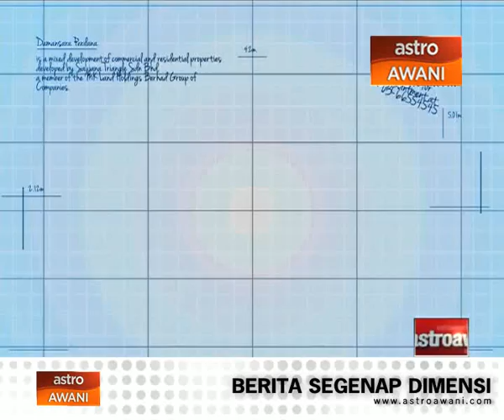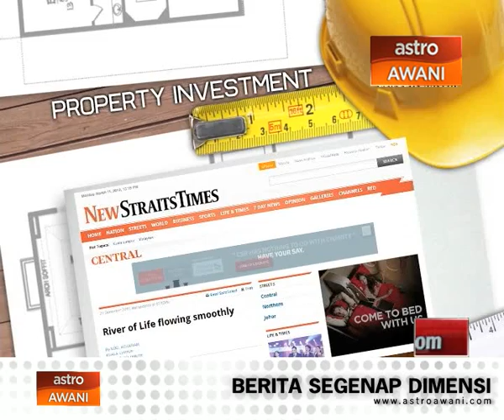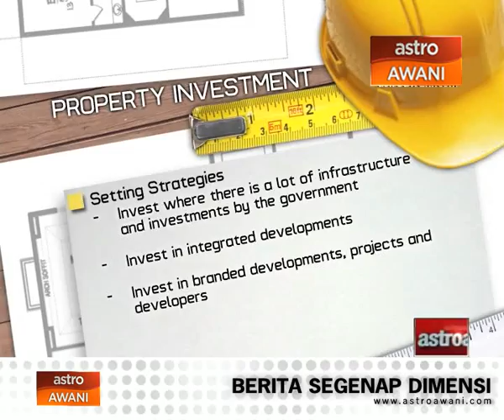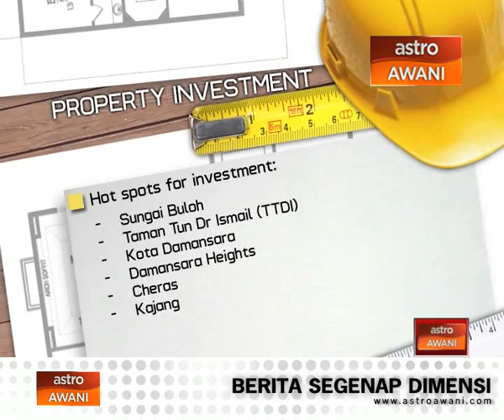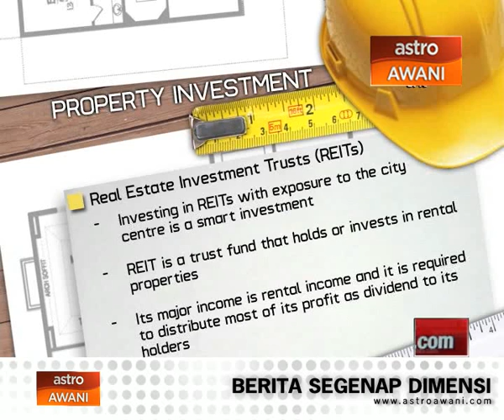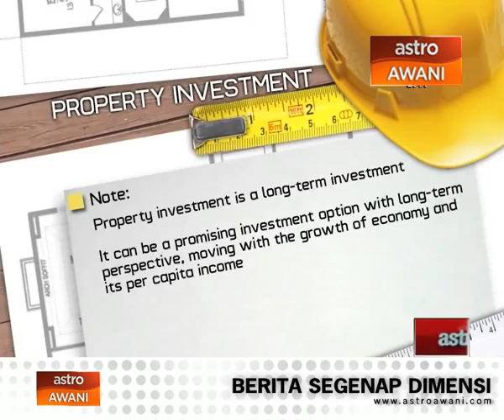In Realty - The good and the bad of property investment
Dino Omar and Previn Singhe of Zerin Properties shares the key points, considerations, the good and the bad of property investment.